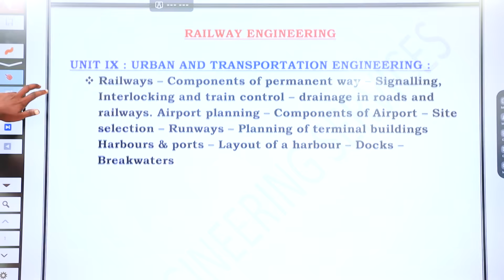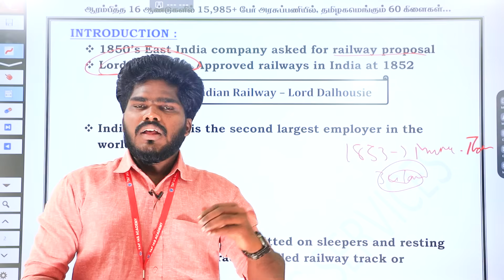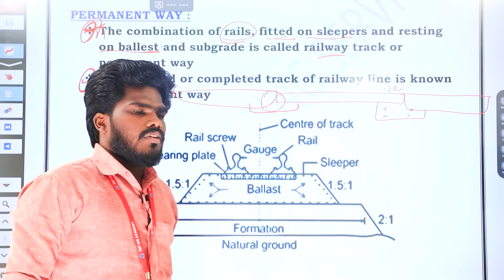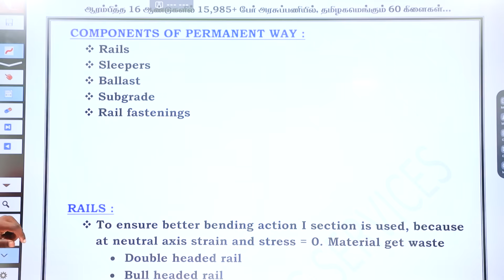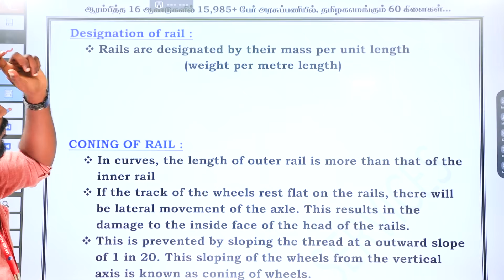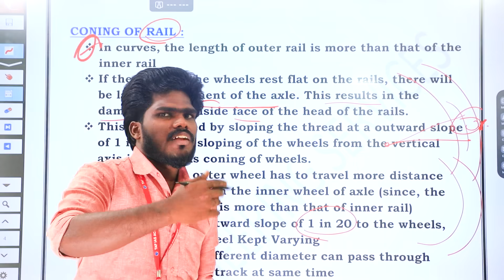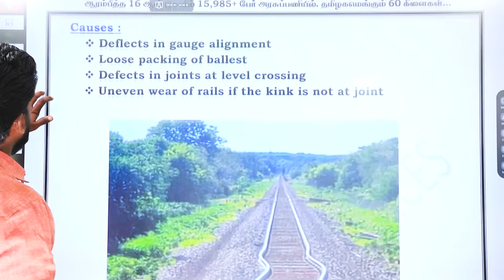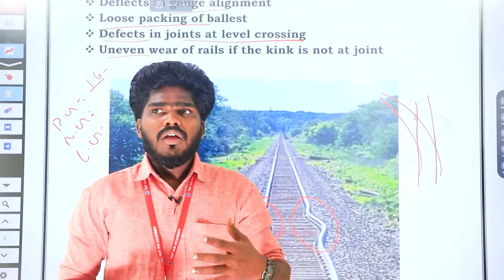TNPSC AE & JDO | CIVIL ENGINEERING STARTUP CLASSES | DAY 14 | TAF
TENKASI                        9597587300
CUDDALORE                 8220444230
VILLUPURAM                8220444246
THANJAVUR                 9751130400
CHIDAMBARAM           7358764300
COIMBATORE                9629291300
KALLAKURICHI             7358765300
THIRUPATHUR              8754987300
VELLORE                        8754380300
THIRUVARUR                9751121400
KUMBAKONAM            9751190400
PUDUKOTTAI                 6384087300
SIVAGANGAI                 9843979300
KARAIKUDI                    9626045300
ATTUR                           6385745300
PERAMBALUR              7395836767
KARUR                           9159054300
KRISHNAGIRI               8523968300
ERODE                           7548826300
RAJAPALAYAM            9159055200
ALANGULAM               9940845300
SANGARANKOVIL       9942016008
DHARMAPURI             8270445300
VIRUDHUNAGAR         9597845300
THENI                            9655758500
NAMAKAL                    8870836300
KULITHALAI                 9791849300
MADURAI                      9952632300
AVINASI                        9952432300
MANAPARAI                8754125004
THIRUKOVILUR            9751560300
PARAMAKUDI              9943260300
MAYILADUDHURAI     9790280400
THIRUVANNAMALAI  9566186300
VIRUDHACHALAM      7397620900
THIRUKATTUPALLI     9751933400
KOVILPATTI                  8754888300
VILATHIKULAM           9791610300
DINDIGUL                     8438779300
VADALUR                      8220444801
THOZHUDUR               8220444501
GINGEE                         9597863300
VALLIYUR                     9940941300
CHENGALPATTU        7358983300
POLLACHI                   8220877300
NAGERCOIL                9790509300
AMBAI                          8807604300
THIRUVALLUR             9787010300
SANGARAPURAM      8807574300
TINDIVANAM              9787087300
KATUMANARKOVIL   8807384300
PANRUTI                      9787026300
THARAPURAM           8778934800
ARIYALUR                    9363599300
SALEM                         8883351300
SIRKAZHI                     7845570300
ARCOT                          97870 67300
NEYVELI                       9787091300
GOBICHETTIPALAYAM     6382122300